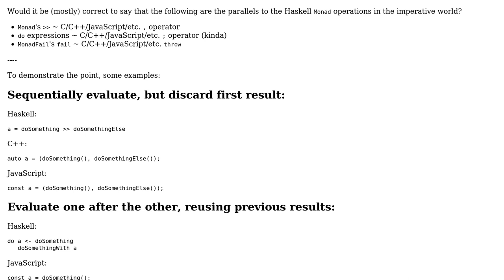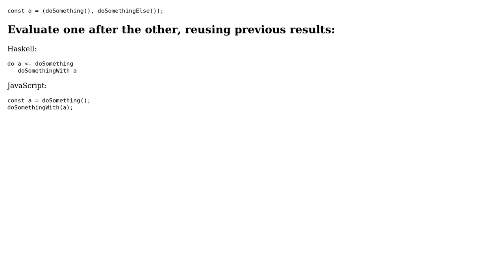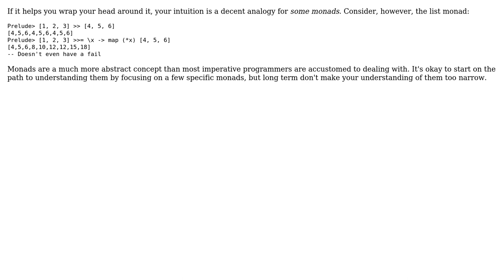Software Engineering: Imperative parallels to Haskell's Monad operations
With thanks & praise to God, and with thanks to the many people who have made this project possible! You are responsible for your own actions.